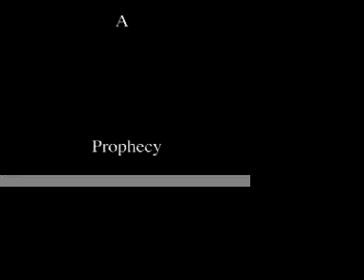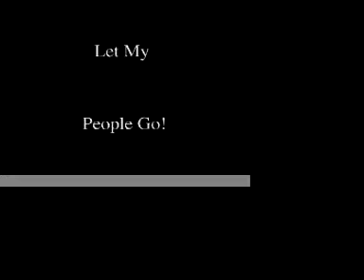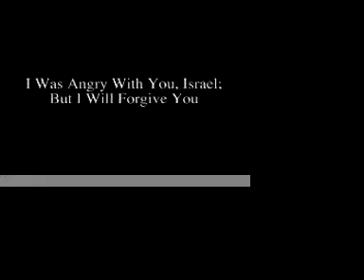[Part 11] Let My People Go!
Christ in you, the hope of glory - God fills the whole universe!